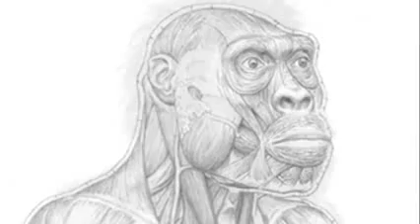Skull of Homo erectus throws story of Human Evolution into disarray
Skull of Homo erectus throws story of human evolution into disarray Skull of Homo erectus throws story of human evolution into disarray A haul of fossils found in Georgia suggests that half a dozen species of early human ancestor were actually all Homo erectus
The spectacular fossilised skull of an ancient human ancestor that died nearly two million years ago in central Asia has forced scientists to rethink the story of early human evolution.
Anthropologists unearthed the skull at a site in Dmanisi, a small town in southern Georgia, where other remains of human ancestors, simple stone tools and long-extinct animals have been dated to  years old.
Experts believe the skull is one of the most important fossil finds to date, but it has proved as controversial as it is stunning. Analysis of the skull and other remains at Dmanisi suggests that scientists have been too ready to name separate species of human ancestors in Africa. Many of those species may now have to be wiped from the textbooks.
The latest fossil is the only intact skull ever found of a human ancestor that lived in the early Pleistocene, when our predecessors first walked out of Africa. The skull adds to a haul of bones recovered from Dmanisi that belong to five individuals, most likely an elderly male, two other adult males, a young female and a juvenile of unknown sex.
Five Homo erectus skulls found in Georgia The five H erectus skulls found in Dmanisi, Georgia. Photograph: Ponce de León, Zollikofe/University of Zurich
The site was a busy watering hole that human ancestors shared with giant extinct cheetahs, sabre-toothed cats and other beasts. The remains of the individuals were found in collapsed dens where carnivores had apparently dragged the carcasses to eat. They are thought to have died within a few hundred years of one another.
"Nobody has ever seen such a well-preserved skull from this period," said Christoph Zollikofer, a professor at Zurich University's Anthropological Institute, who worked on the remains. "This is the first complete skull of an adult early Homo. They simply did not exist before," he said. Homo is the genus of great apes that emerged around  years ago and includes modern humans.
Other researchers said the fossil was an extraordinary discovery. "The significance is difficult to overstate. It is stunning in its completeness. This is going to be one of the real classics in paleoanthropology," said Tim White, an expert on human evolution at the University of California, Berkeley.
But while the skull itself is spectacular, it is the implications of the discovery that have caused scientists in the field to draw breath. Over decades excavating sites in Africa, researchers have named half a dozen different species of early human ancestor, but most, if not all, are now on shaky ground.
Homo erectus skull found in Georgia The most recently unearthed individual had a long face and big teeth, but the smallest braincase of all five H erectus skulls found at the site. Photograph: Georgian National Museum
The remains at Dmanisi are thought to be early forms of Homo erectus, the first of our relatives to have body proportions like a modern human. The species arose in Africa around  years ago and may have been the first to harness fire and cook food. The Dmanisi fossils show that H erectus migrated as far as Asia soon after arising in Africa.
The latest skull discovered in Dmanisi belonged to an adult male and was the largest of the haul. It had a long face and big, chunky teeth. But at just under 550 cubic centimetres, it also had the smallest braincase of all the individuals found at the site. The dimensions were so strange that one scientist at the site joked that they should leave it in the ground.